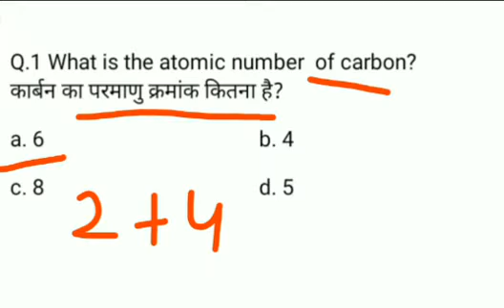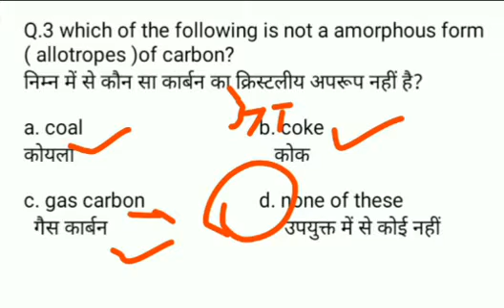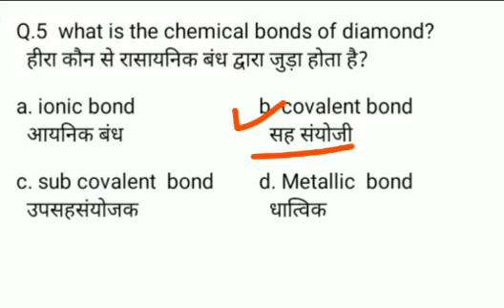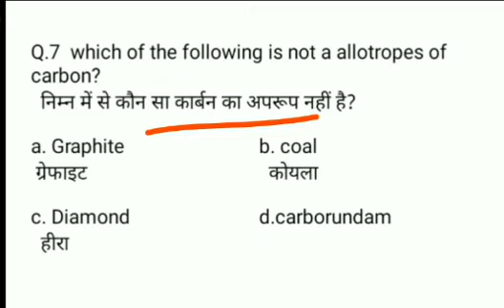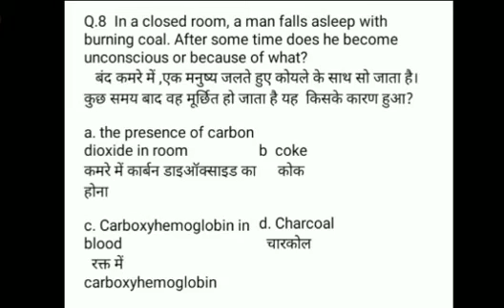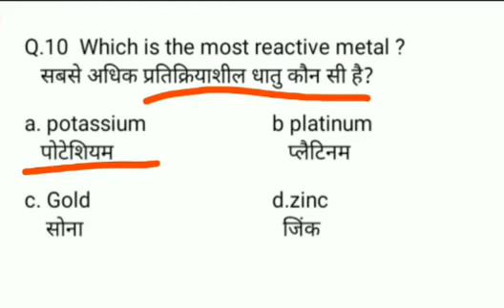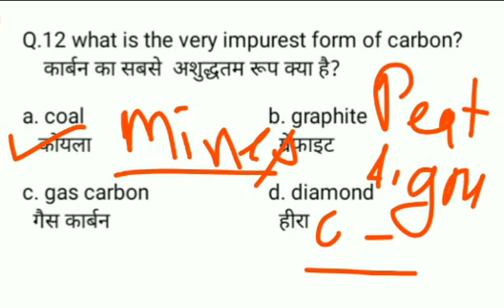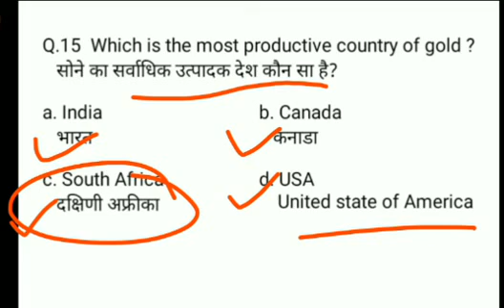chemistry mcq for competitive exams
physics  MCQs